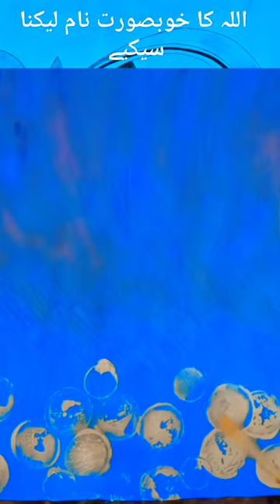How to write Beautiful Name of Allah # Allah ka khobsorat Nam Kesy liky # English calligraphy